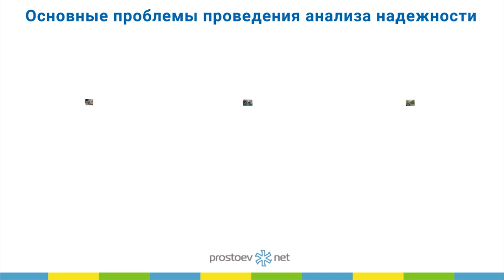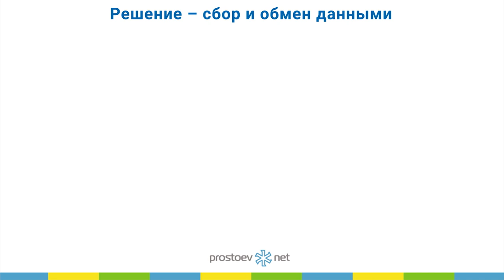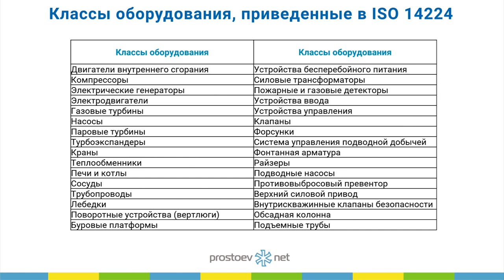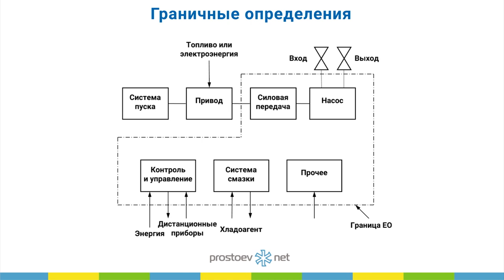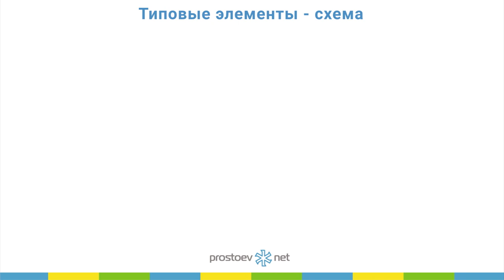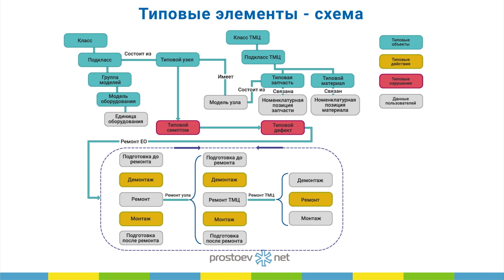ISO 14224. Унификация данных. Типовые элементы. Оборудование. Нормативы. Дефекты. ТОиР. RCM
Тема сегодняшнего видео «ISO 14224 .Унификация данных с использованием типовых элементов. Оборудование. Нормативы. Дефекты. Сбор и обмен данными по надежности оборудования. ТОиР. RCM».

00:00 prostoev.net
00:20 В предыдущем видео мы говорили про протяженные объекты. Описание трубопровода. Технологические трубопроводы. Трубопроводная арматура
00:27 Унификация данных с использованием типовых элементов. Оборудование. Нормативы. Дефекты.
00:30 Основные проблемы проведения анализа надежности. Конвейер горноперерабатывающего предприятия. Насосная нефтехимического предприятия. Насосная установка первого подъема
01:25 Решение – сбор и обмен данными. ISO 14224
01:50 Иерархическая систематизация
02:36 Классы оборудования, приведенные в ISO 14224
02:54 Типовая классификация
03:04 Граничные определения
03:58 Типовые узлы
04:05 Типовые элементы- схема
05:08 В следующем видео мы начнем рассматривать новую тему: «С чего начать сбор данных для ТОиР?»
05:14 Приходите на наш курс «Базовые практики планирования ТОиР, управления надежностью и критичностью оборудования по методике RCM»